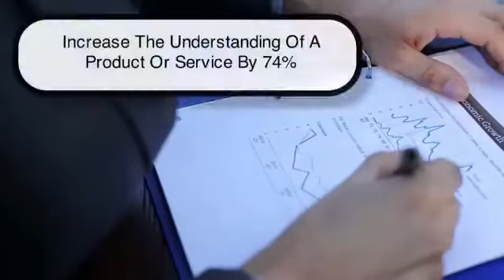Eye 2 Eye Video Marketing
Eye 2 Eye Video Marketing and creations. Grow Your Business Today With Your Very Own Customized Professional Video Commercial
Video Marketing is an Amazing Way to Enhance your Business. Did you know that one minute of video is worth 1.8 million words? Customers trust websites that have videos and are far more likely to become your customer. Our video marketing services will get you started quickly in harnessing the power of online video. Eye2Eye-Marketing.com UK will create a customized professional motion graphic video that will advertise your business.

Customized Videos

Our company will take the time to understand your business, and create a custom video that will really grab people’s attention.
Measurable Results. Our firm specializes in getting results for companies, not just providing videos. We are committed towards helping you use your videos effectively, so you can see a real increase in your business.
Strategic Planning.
We will help you determine the most effective marketing platforms to ensure your video gets seen by your target audience.

The Top Benefits of Video Marketing

    Videos make you stand out from the crowd and get the attention of your target audience
We willhHelp you appear more professional and are so much more memorable compared to traditional types of advertising when used correctly, can be an incredible way to convey a message to your consumers.